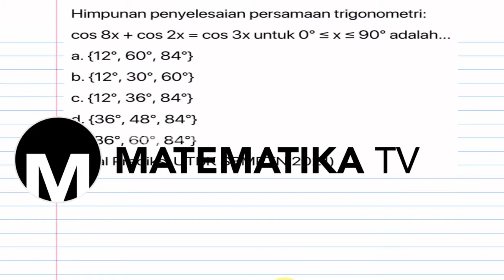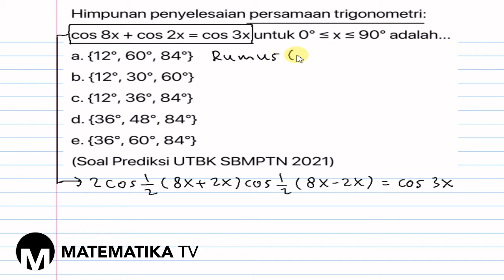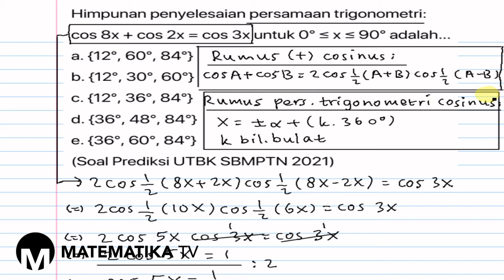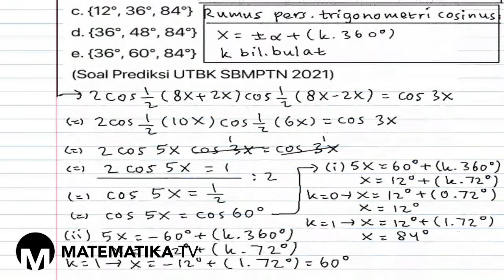[MATEMATIKA TV] PEMBAHASAN SOAL PREDIKSI UTBK SBMPTN 2021: PERSAMAAN TRIGONOMETRI (023)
Pada kesempatan kali ini kita akan membahas soal prediksi UTBK SBMPTN tahun 2021 materi tentang persamaan trigonometri.